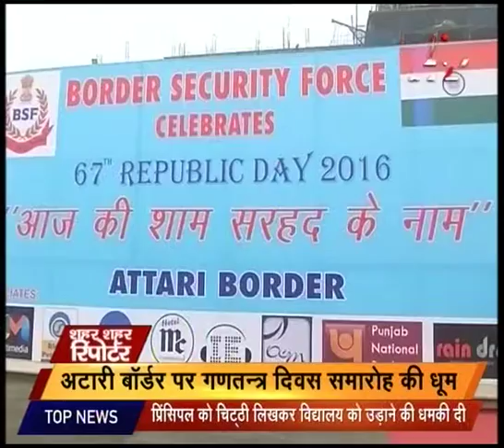Watch : Sheher Sheher Reporter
Watch Sheher Sheher Reporter to catch latest news and updates.